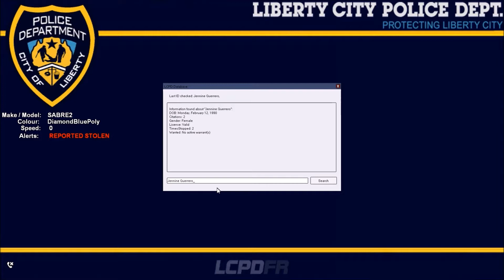GTA IV - LCPDFR 1.0 - Officer OLeary on Duty - Day 65 - DETECTIVE OLEARY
VVVVVVVVV   **READ DESCRIPTION**  VVVVVVV

NEW LCPDFR 1.0!
Sit back, relax, if your old enough maybe even a beer and enjoy what is me on Patrol!

If you liked this video consider clicking the Ⓢ Ⓤ Ⓑ Ⓢ Ⓒ Ⓡ Ⓘ Ⓑ Ⓔ button for more crazy LCPDFR videos!